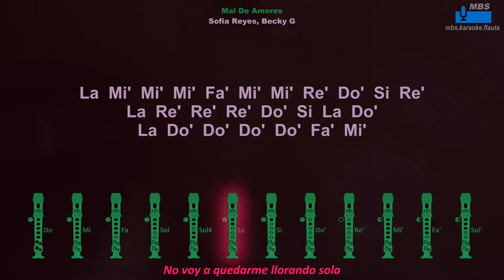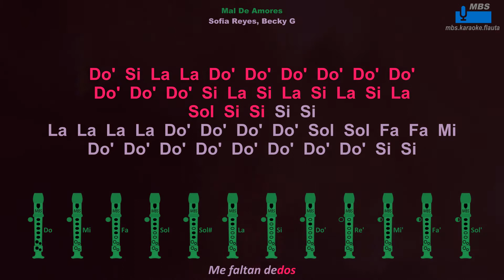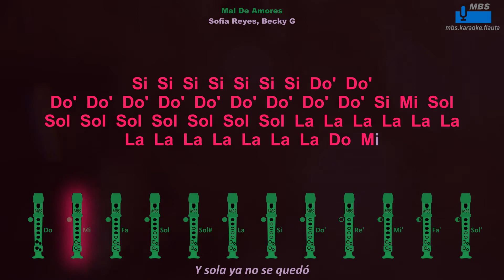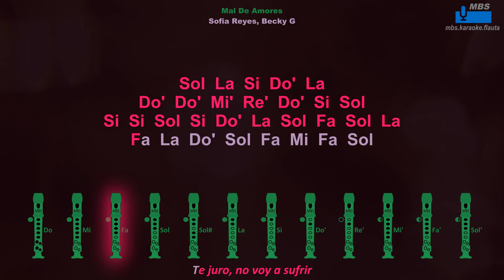Mal De Amores, Sofia Reyes, Becky G Flauta Dulce Cover By MBS Con Notas Tipo Karaoke